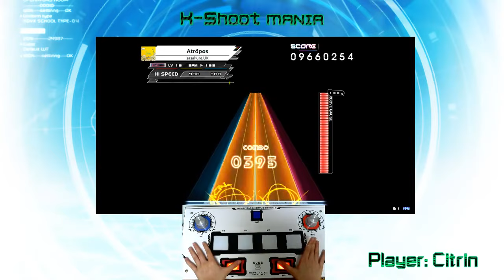[K-Shoot MANIA] Lv.18 Atröpøs (EX) 9920k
Effected by RAY vs. Coke
from beatmania IIDX 21 SPADA

이것도 현 기준 18.
제가 좋아하는 곡 중 하나입니다.